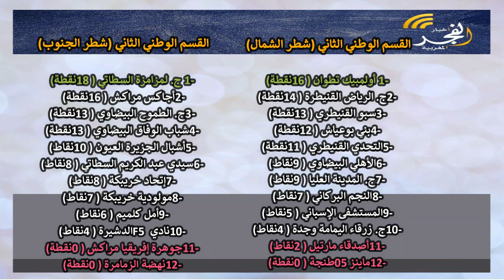حلقة 1/استوديو الفوتسال: الدكيك سفير فوق العادة، استقالات مفاجئة في صفوف مدربي البطولة. وصورة صادمة